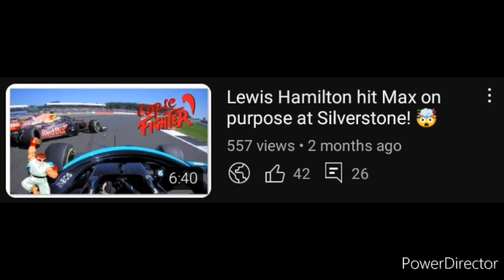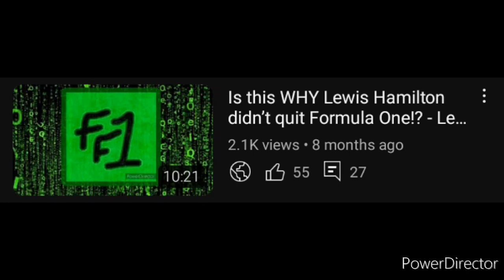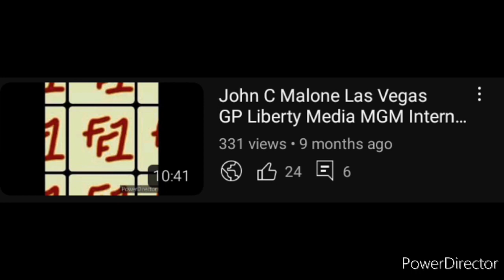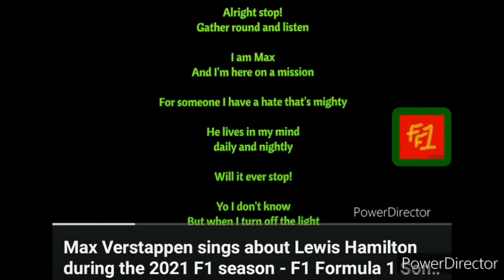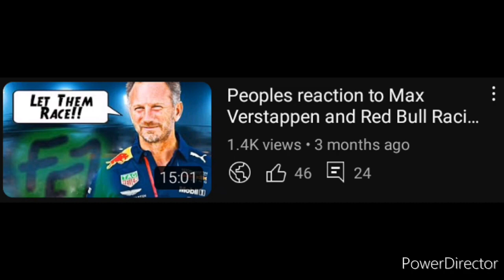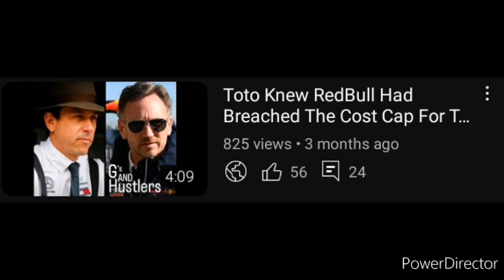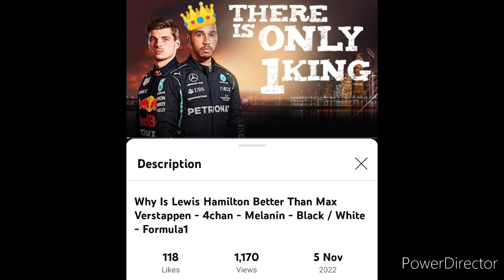The Daniel Ricciardo Conditioning Program - Powered By RedBull Racing